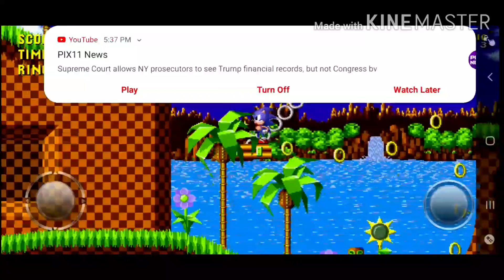TLG/Jefferson The Hedgehog plays Sonic The Hedgehog part 1 | Green Hill and nostalgia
Song:

Escape - Various Artists

Sonic Boom - Sega